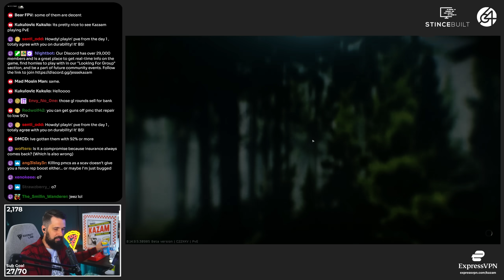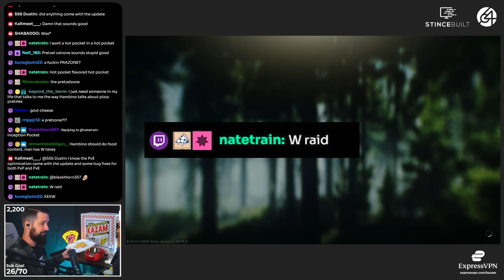The Late Wipe Tarkov Cycle Continues...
Come check me out on Twitch!

Check out the new highlight video with some clips from my Twitch streams!

00:00:00 - Intro
00:00:12 - Outplayed!
00:01:06 - Video